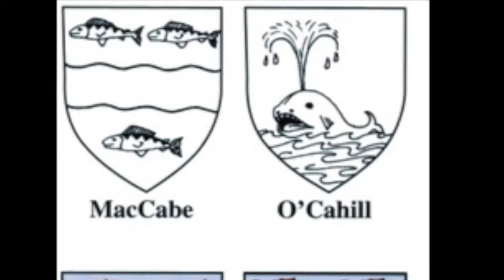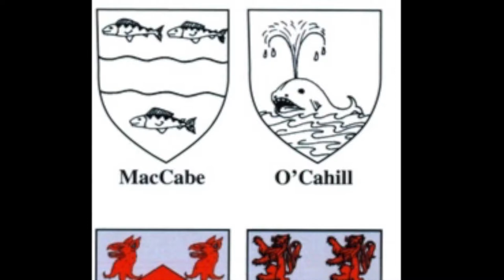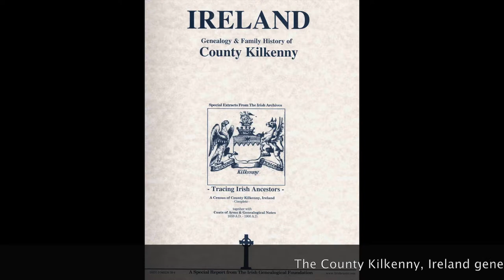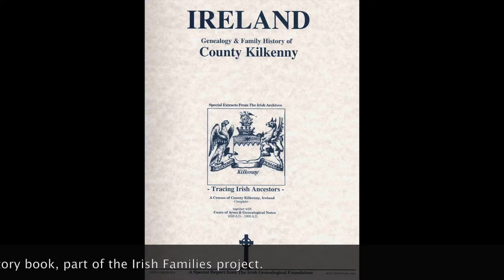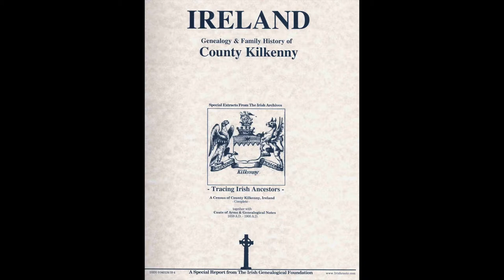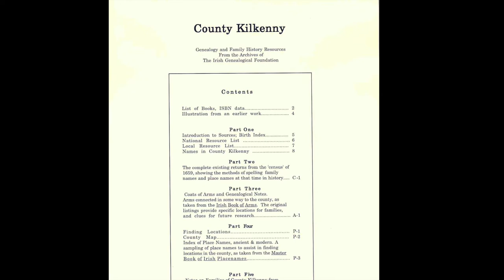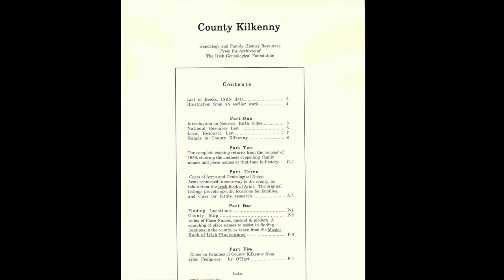Cahill family name; Co. Kilkenny research; Quiet Man Pub; Noonan top Miss; IF 80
See topics below.

Among Todays Topics:

1)  Cahill is the name of the Day
2)  Kilkenny is the County of the Month
3)  Quiet Man Pub opens
4)  Two Bishops oppose parish records opening.
5)  Why Noonan is the top Miss in Ireland
6)  Searching for O’Brien of Limerick; Donoghue; O’Laughlin:
     Risk and Buckley.
7)  Irish Census records coming online
8)  First Kennedy Statue erected in Ireland